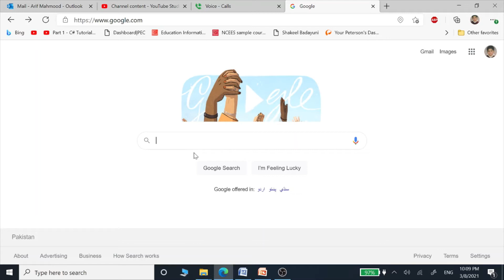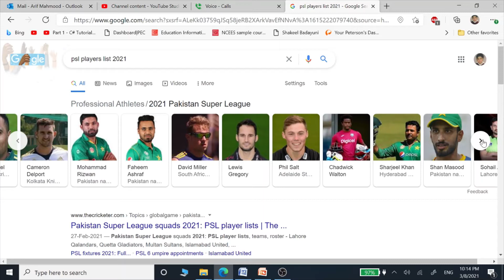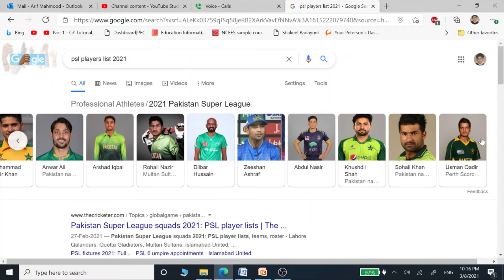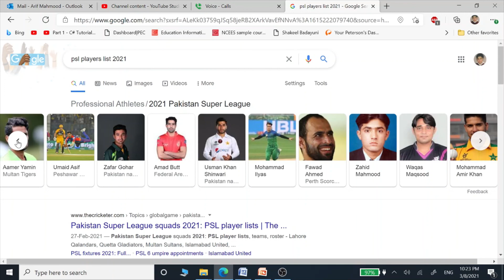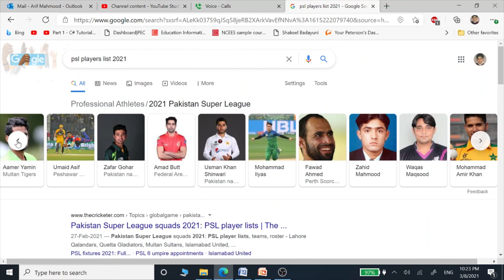See for First time Foreigners who Came to Pak and Earned Millions. Promise by Imran Khan Fulfilled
See for First time Foreigners who Came to Pakistan and Earned Millions. Promise by Imran Khan Fulfilled under tabdeeli. See why media and news channels are against Imran and PTI.

The Pakistan Super League (PSL) is a professional Twenty20 cricket league contested during February and March of every year by six teams representing six cities in Pakistan. The league was founded on 9 September 2015 with five teams by the Pakistan Cricket Board. Instead of operating as an association of independently owned teams, the league is a single entity in which each franchise is owned and controlled by investors. From 2021, The PSL will have an exclusive window in the ICC Future Tours Program.
Each team playing matches in double round robin format; the top four teams with the best record qualify for the playoffs and culminates in the championship game, the PSL Cup Final. The league is based in the Pakistan Cricket Board office in Lahore.
There have currently been six seasons of the PSL. Islamabad United has the 2 titles, being the most successful team of PSL. The current defending champions are Multan Sultans, who won the 2021 season.

Pakistan Tehreek-e-Insaf is a centrist, and populist Pakistani political party and the current ruling party of Pakistan. PTI is one of three major political parties of Pakistan along with PML-N and PPP, and the largest party in terms of representation in National Assembly as of the 2018 Pakistani general election. With over 10 million members in Pakistan and abroad, it claims to be Pakistan's largest party by primary membership and one of the largest political parties in world.
PTI was founded in 1996 by cricketer turned politician Imran Khan with the aim of establishing Pakistan as a welfare state. Despite Khan's popular image, the party had limited initial success. It failed to win a single seat in the 1997 elections and in 2002, only Khan was able to win a seat for the party. The party remained in opposition to the pro-Musharraf government led by PML-Q and later boycotted the 2008 election, accusing it of being conducted with fraudulent procedure.